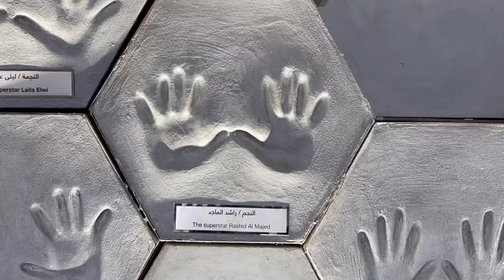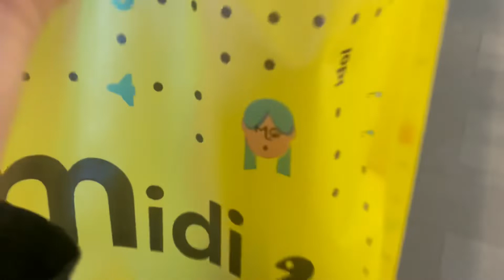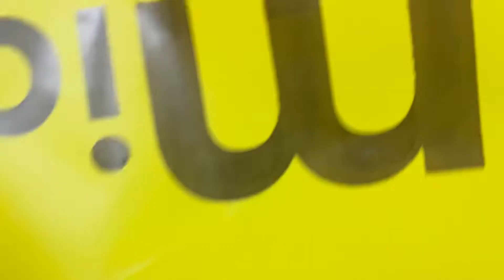فعاليات رمضان 2🌙🤍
Hello guys
‏I hope you enjoyed in the video ♥️♥️♥
يوم يخلد في الذاكره :)
الفيديو تسجيل للمستقبل
اتوقع خلاص واضح لكم اني مدمنه قهوه هههه :)

خليكم بخير لين الفيديو الجاي وبحفظ الله
✨❤️ أتمنى لكم يوم لطيف وسعيد.. ✨